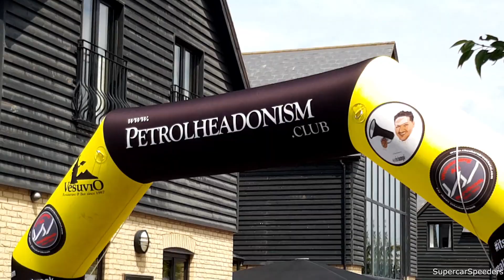Supercars And Hypercars Shut Down Italian Car Meet @ Petrolheadonism, Sharnbrook Hotel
Today was my first visit to the Sharnbrook Hotel for the Petrolheadonism Bedfordshire Annual Italian Car And Bike Day. Some special supercars showed up including Lamborghini Diablo SV, Diablo VT, Lamborghini Performante Spyder, Ferrari 458's and even a Mclaren Senna Hypercar.